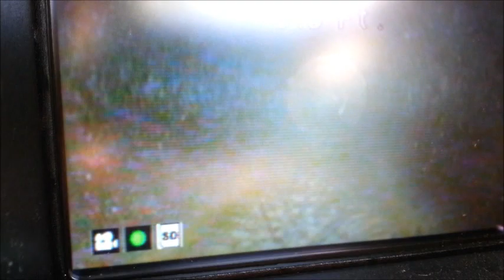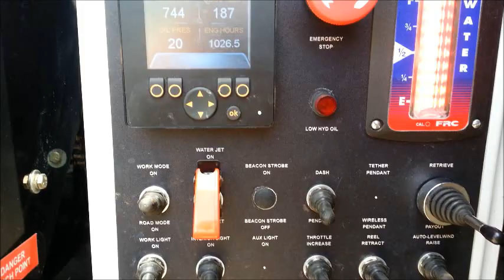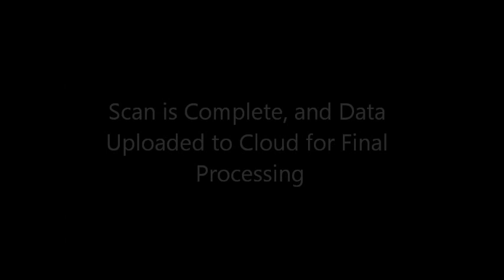2014 Electro Scan - Trial Testing with Jet Truck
As customers increasingly request standalone Electro Scan vans or integration with other non-CCTV equipment, Mark Grabowski, VP, Electro Scan, continues to trial its breakthrough technology with other mobile equipment.

Requiring its probe to be surrounded by water to allow its electric current to conduct to the wall of the pipe to find & measure defects, this video shows an Electro Scan trial, directly integrated with a water jet truck, courtesy of Sewer Equipment of America and Municipal Pipe Tool Company, Electro Scan's dealer in Iowa and Nebraska.